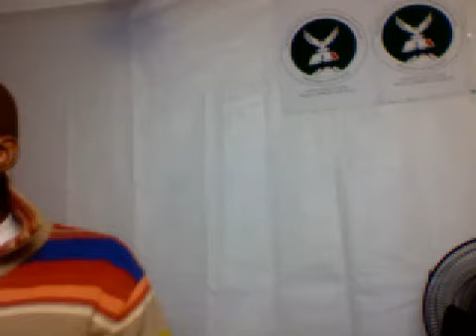FIGHTING THE WAR AGAINST SIN AND WORLDLINESS - MORNING PRAYER SERVICE